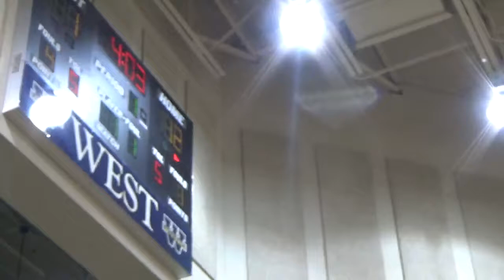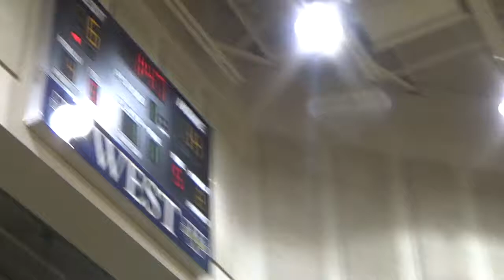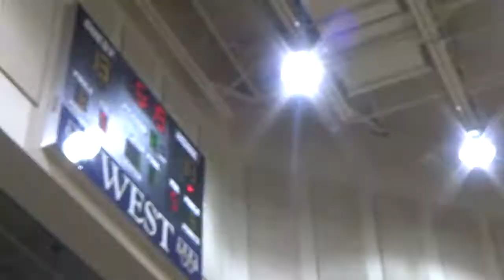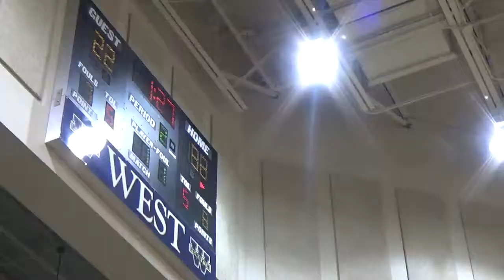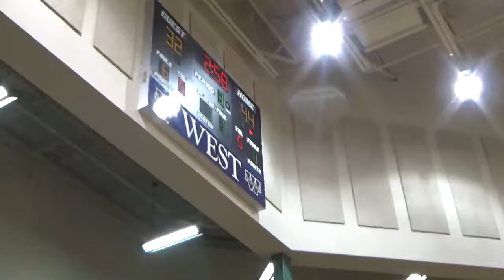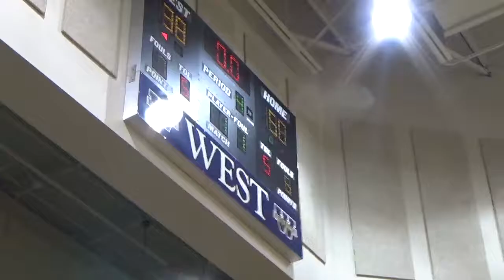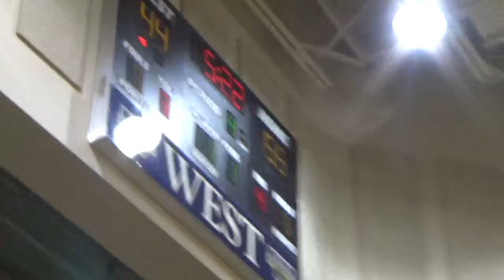TRUE ELITE VS NLUS TEAM A